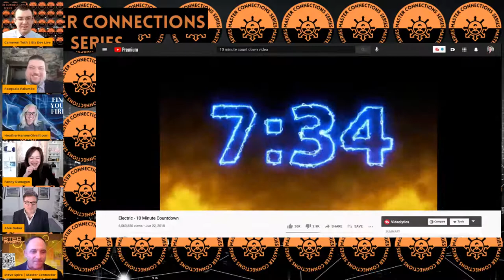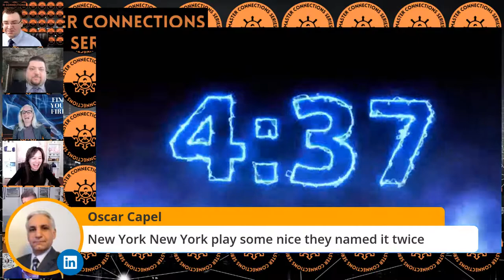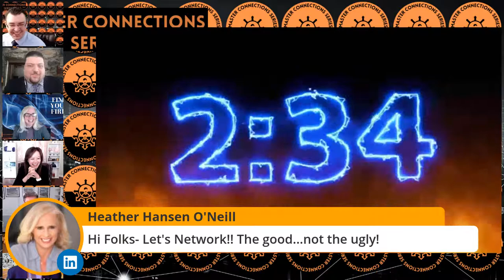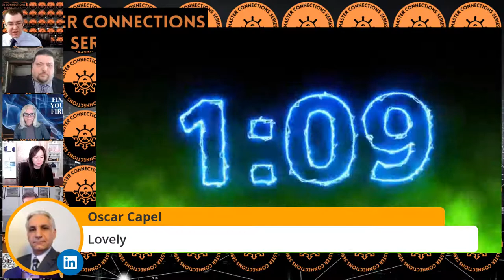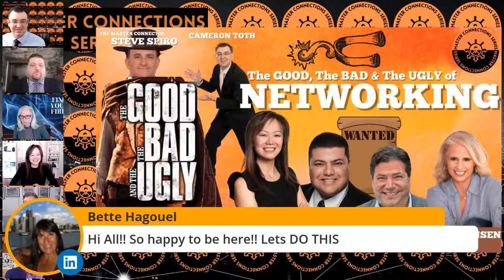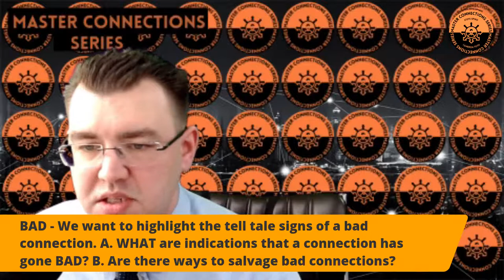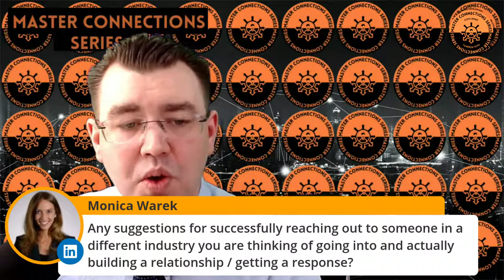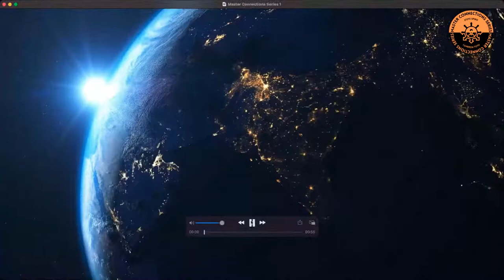Networking: The Good, Bad and Ugly | Master Connections Series 9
Networking: The Good, Bad and Ugly | Master Connections Series - Episode 9

EXPERT PANEL: Heather Hansen O’Neill, Fanny Dunagan and Abie Gabor and Pasquale Palumbo

Master Connector | Consultant | Mentor | Co-Host at Linkedin Live - "The Master Connections" Series Every Friday at 2pm EST
Stamford, CT

Host of Biz Dev Live | CEO, Toth Event Staffing | Business Development Consultant | Networking Event Producer
Valhalla, NY

EXPERT PANEL

Speaker/Author/Coach and Igniter of Inner Fire
Bethel, Connecticut

SAP Talent Acquisition & Employer Branding | Video Content Strategist to Entrepreneurs & Corporate Professionals | LinkedInLive Thurs at 4pmCDT | FOLLOW me for Content Tips
Dallas-Fort Worth Metroplex

Regional Director at The Royalty Life
White Plains, New York

Financial Services Professional at NYLIFE Securities LLC
Hawthorne, New York

Live Broadcast Date: January 29, 2021